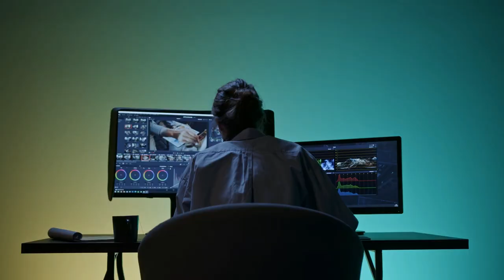CONSEJOS PRÁCTICOS para una VIDA SALUDABLE en la ERA MODERNA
0:00 Introducción
0:58 ¿Qué significa la palabra dieta?
1:30 La actividad física
2:41 Actividades para mantenerte saludable

¡Hola a todos y bienvenidos a nuestro canal! En este emocionante video, te presentamos consejos y alimentos clave para mantenerte en forma y llevar una vida saludable en tiempos modernos. Descubre cómo integrar estos consejos y alimentos en tu rutina diaria para maximizar tus resultados y disfrutar de una vida llena de energía y vitalidad. Descubre cómo mantener un estilo de vida saludable en un mundo contemporáneo. Encuentra consejos prácticos para mejorar tu bienestar."

Desde estrategias para vencer el sedentarismo hasta recetas saludables y prácticas, te mostraremos una variedad de opciones que te ayudarán a mantener un estilo de vida activo y saludable. Aprenderás sobre los nutrientes esenciales que estos alimentos contienen y cómo pueden impactar positivamente en tu bienestar general.

Este video es perfecto para aquellos que buscan mantenerse en forma, mejorar su energía y sentirse bien consigo mismos en la vida diaria. A veces, como ponerse en forma es un buen quebradero de cabeza y en este vídeo vamos a intentar ayudaros.

Tu participación es importante para nosotros. Si encuentras útil este contenido, ¡no dudes en darle "Me gusta" y compartirlo con tus amigos y seres queridos!

En este canal, nos dedicamos a brindarte información práctica y accesible para ayudarte a llevar una vida equilibrada y saludable. Desde consejos sobre nutrición y actividad física hasta técnicas de bienestar y motivación, aquí encontrarás todo lo que necesitas para sentirte bien contigo mismo.

Si deseas ponerte en contacto con nosotros, no dudes en escribirnos a . Estamos disponibles para responder tus preguntas y también consideramos colaboraciones.

¡Acompáñanos en este increíble viaje hacia una vida llena de energía y vitalidad! ¡Te esperamos en nuestro próximo video lleno de inspiración y consejos para mantener una vida saludable y activa!